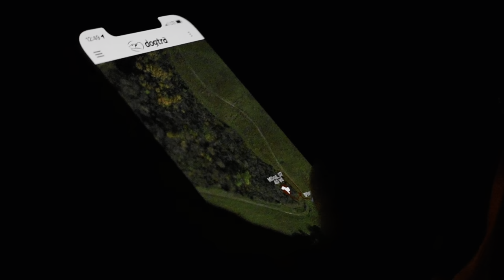Coon hunting with pistol creek kennels and creek water kennels!!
A good night of hunting with good buddy’s from pistol creek kennels, creek water kennels, and late night kennels! I want to apologize for some of the audio being windy the camera we are using now doesn’t have a way for us to attach a mic. However   we will be upgrading soon!